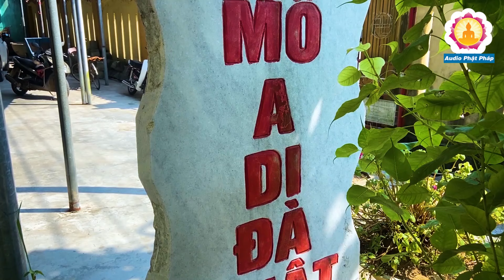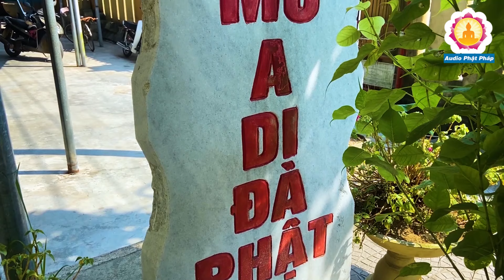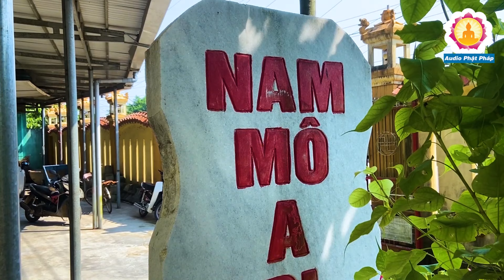Vì Người Mà Tạo Nghiệp Ác Chính Mình Phải Chịu Tội - Tất Cả Đều Có Nhân Quả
Vì người mà tạo nghiệp ác chính mình phải chịu tội.
Không một ai có thể thay đổi hay chịu thọ nghiệp thay thế cho ai. Mỗi người đều phải thừa tự nghiệp do chính mình gây tạo, cho dù khi gây tạo chúng ta có ý nghĩ làm việc này cho người này, cho người kia, cho gia đình, cho cha mẹ, cho bạn bè… Tất cả những tài sản có được từ nghề nghiệp bất chính, như giết hại chúng sinh, sản xuất và buôn bán ma túy, buôn bán nô lệ, buôn bán thuốc giả, tham nhũng, lường gạt… thì dù có cung phụng cho cha mẹ, xây chùa, tạo tượng, đúc chuông… cũng không thể thay đổi được quả báo xấu ác về sau.

Tìm kiếm nhanh
Kênh AUDIO PHẬT PHÁP luôn đăng tải nội dung phật giáo hay, nhiều mẫu chuyện nhân quả, nhân quả báo ứng, kinh phật, niệm phật, phật pháp nhiệm màu, phật pháp, phật giáo, kể truyện đêm khuya, kể chuyện đêm khuya, đêm trằn trọc khó ngủ, lời phật dạy mỗi đêm, đêm mất ngủ lo âu, truyện phật giáo, truyện nhân quả phật giáo, kinh, phật, pháp, thuyết pháp, thuyết pháp hay, kinh tụng, sám hối, a di đà phật...